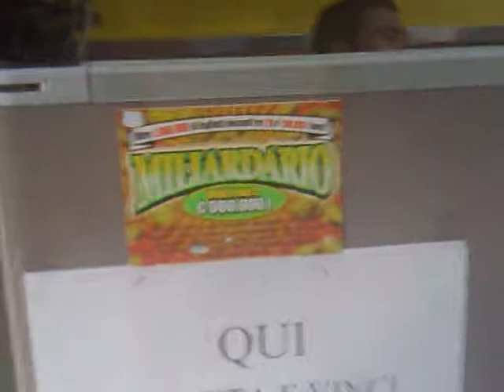conferenza girolamo sbagliata postsapri